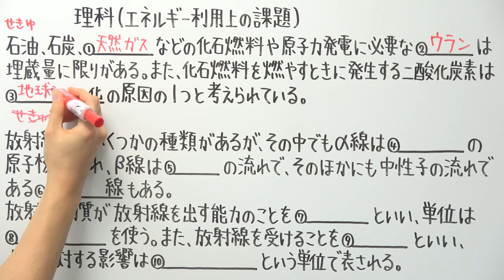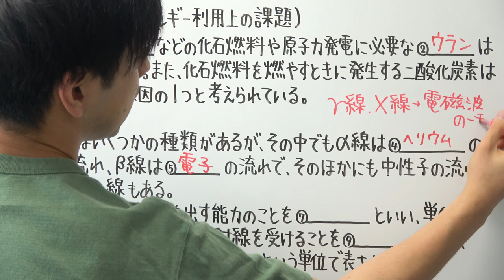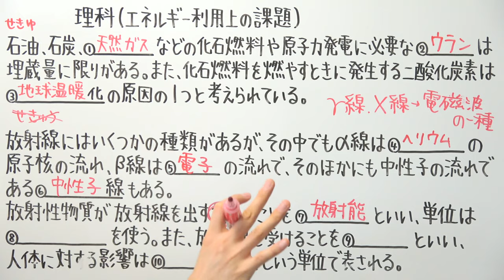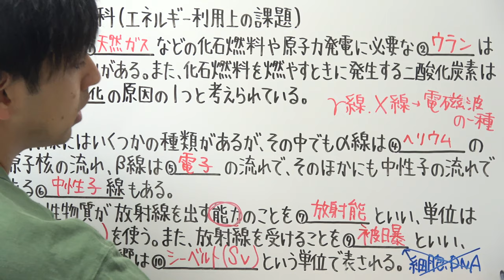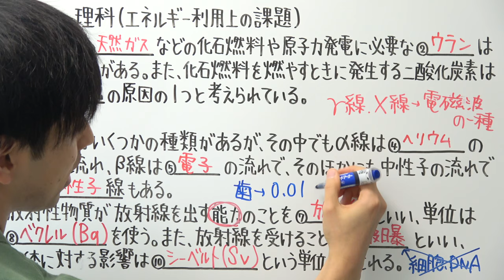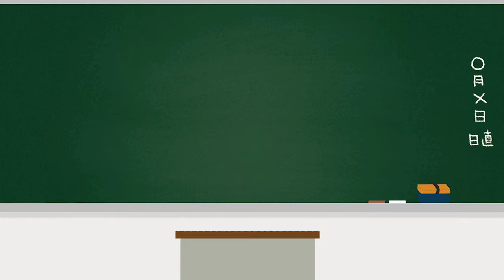【理科】中3-31.6 エネルギー利用上の課題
動画の番号は追加撮影が落ち着いたら整理します。

2021年より中学校の教科書改定があり、学習する学年が

21:55~22:00　コメント読みながら準備
22:00~22:45　自学タイム(コメントは読みません)
22:45~22:55　コメント読みながらまったり
22:55くらいに解散

●使用音源